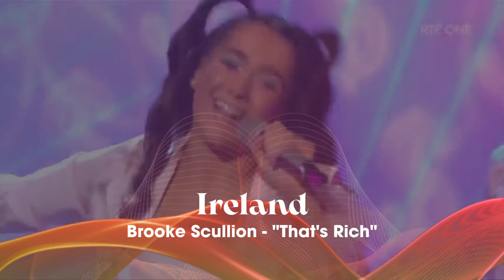Eurovision 2022: My Top 21 (+🇫🇮)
Eurovision Song Contest 2022 is back and these are my top 21 entries so far.

Eurovision 2022 entries so far:
Albania: Ronela Hajati - Sekret
Australia: Sheldon Riley - Not The Same
Bulgaria: Intelligent Music Project - Intention
Croatia: Mia Dimšić - Guilty Pleasure
Czech Republic: We Are Domi - Lights Off
Estonia: Stefan - Hope
Finland: The Rasmus - Jezebel
Ireland: Brooke - That's Rich
Israel: Michael Ben David - I.M
Italy: Mahmood & Blanco - Brividi
Latvia: Citi Zēni - Eat Your Salad
Lithuania: Monika Liu - Sentimentai
Malta: Emma Muscat - Out Of Sight
Moldova: Zdob și Zdub & Frații Advahov - Trenulețul
North Macedonia: Andrea - Circles
Norway: Subwoolfer - Give That Wolf a Banana
Poland: Ochman - River
San Marino: Achille Lauro - Stripper
Slovenia: LPS - Disko
Spain: Chanel - SloMo
Ukraine: Kalush Orchestra - Stefania

Important Things:
This video is not about to judge the songs, it is based in my opinions!